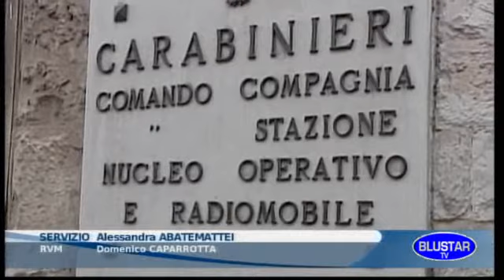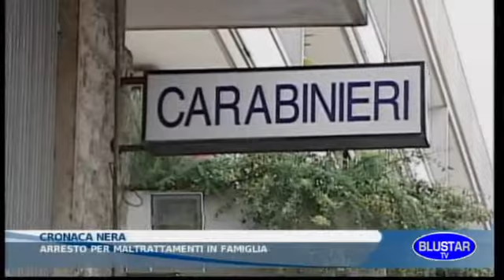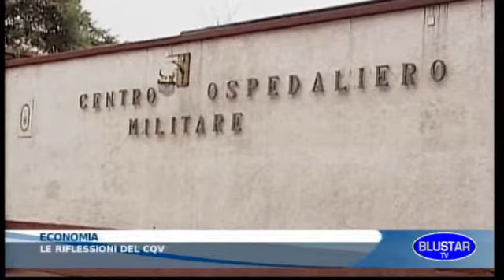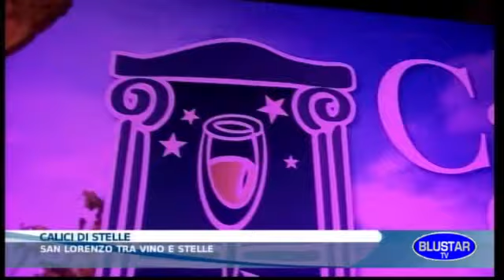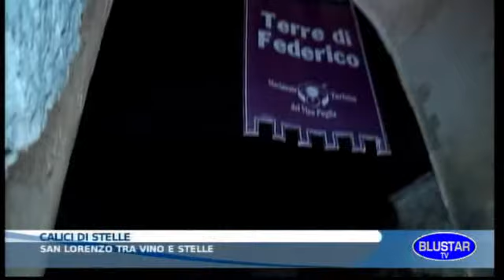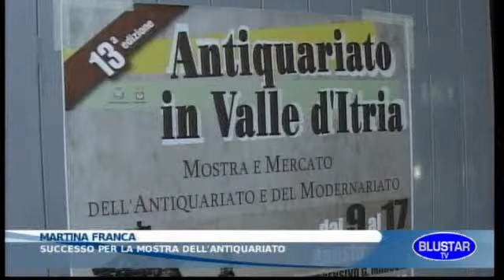TG 11 AGOSTO 2014 BLUSTAR TV.wmv